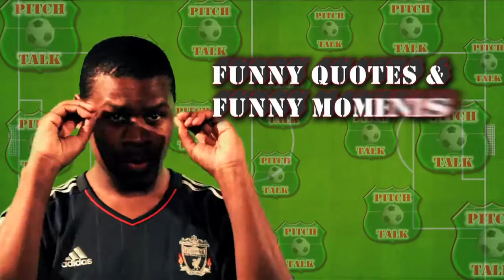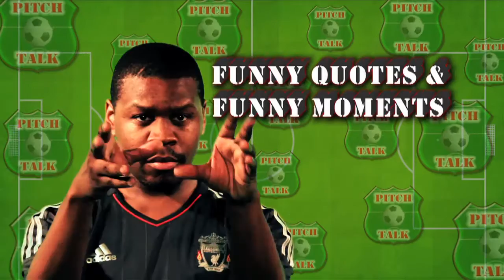Pitch Talk ROTW 16-04-2012 - Tigana Out Anelka in after 5 games, Shanghai Sillyness?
This Pitch Talk Rant Of The Week talks about Jean Tigana's sacking from Shanghai Shenhua and former Chelsea striker Nicolas Anelka's appointment as Player/manager. We look at whether the decision is the right move to make or whether it was too soon in the season.
Hear what Da Gman & Straight Shootin' LJA thought about this along with our usual LIVE skype callers: Johnny Sykes @johnnyskykes - Russel Vernon @RussVernonSport - Tom Wood @tomsufcwood4 - Tom Hewitt aka Big T @originalt44 - Reading fan Dan Wigham & more with their opinions on all things football.

Taken from the Monday 16th April 2012 Live show, podcast available here - ‪ (itunes) & ‪ (podomatic) &

For more information about Pitch Talk, find us at:

Facebook.com/pitchtalk
Twitter.com/pitchtalk

Youtube.com/pitchtalk
Pitchtalk.blogspot.com
Myspace.com/pitchtalk

Livestream.com/pitch_talk

Phone & text in to the LIVE show with your views - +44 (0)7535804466
Add us on Skype at pitchtalk1 to skype into the show LIVE!